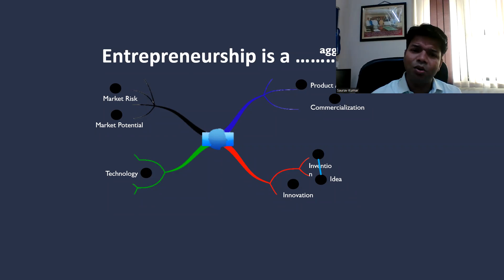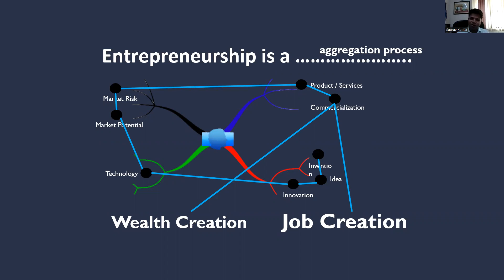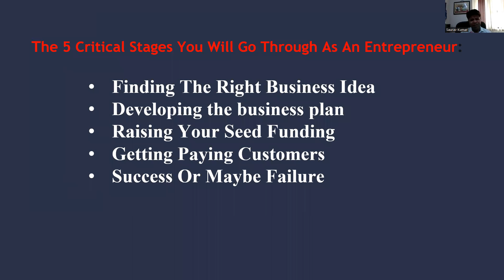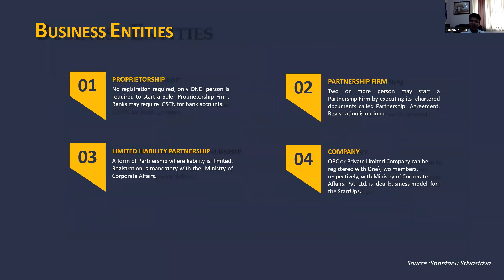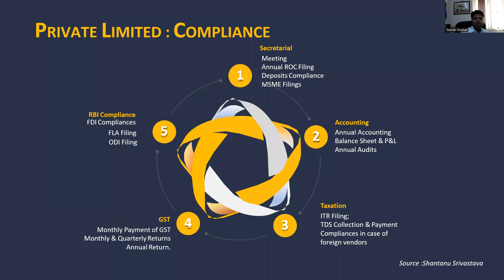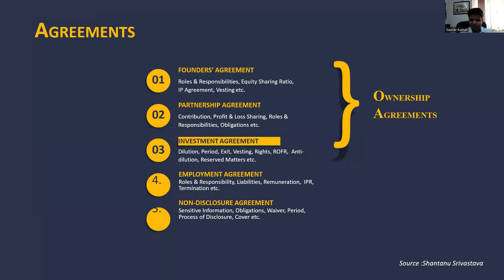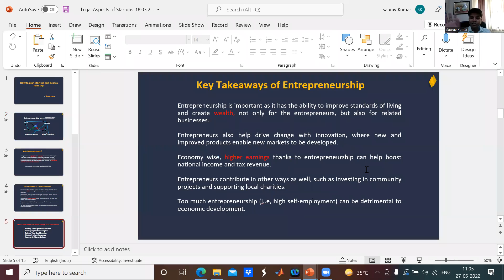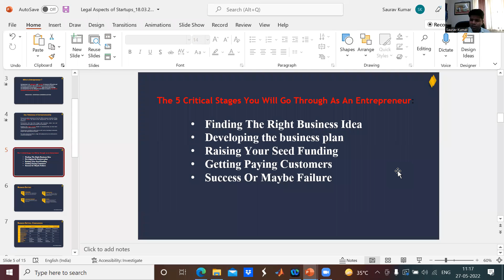Online Session on “How to Plan for Start up and Legal & Ethical Steps” | IIC PSIT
This Session is organized by the Institution's Innovation Council, Pranveer Singh Institute of Technology, Kanpur, Uttar Pradesh, India.